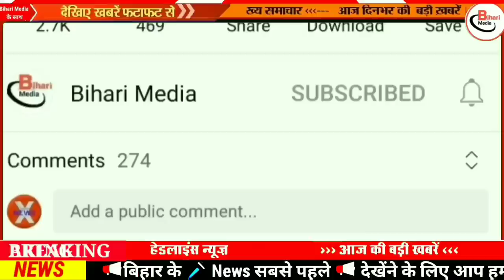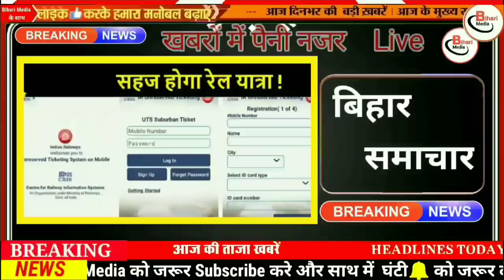Today 21 December bihar news|bihar news,bihar ka news|Gaya news,bhagalpur news|biharinews